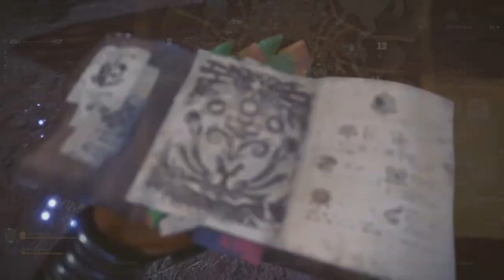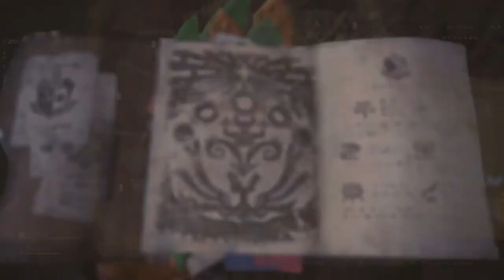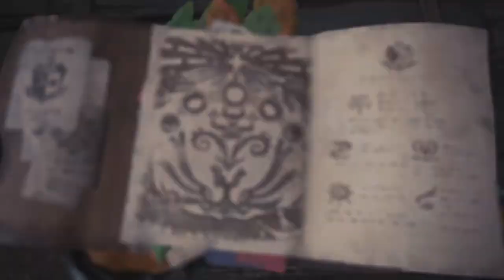Let's Play Monster Hunter World Part 69 Erjage zwei Bazelgeuse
Wir starten in Let's Play Monster Hunter World PS4 Deutsch in ein großes Abenteuer und erkunden in Capcoms Megahit eine neue Welt und die fünfte Generation des Monster-Hunter-Universums.

[_ Social Media _]